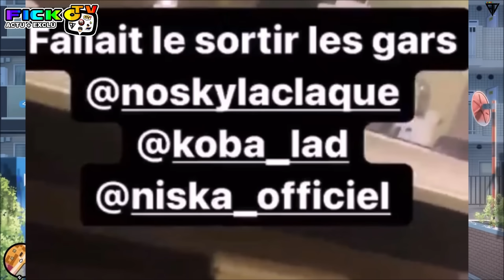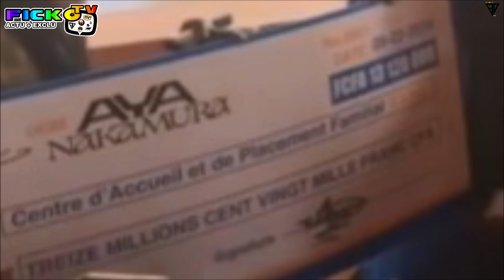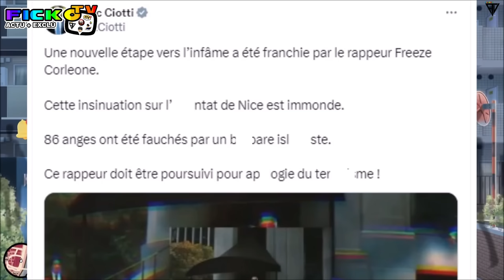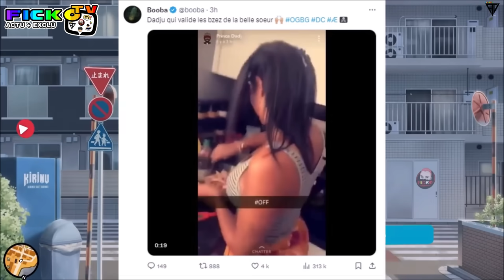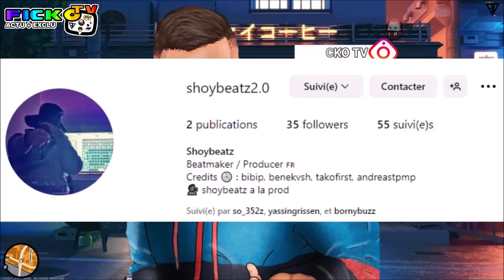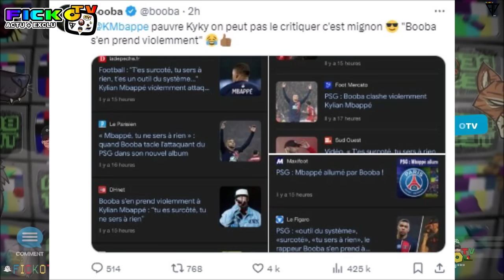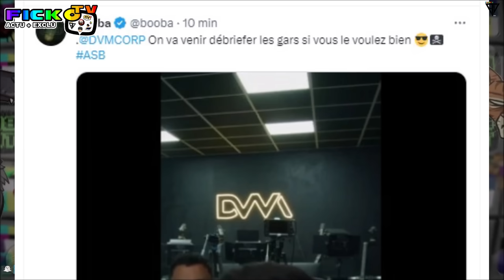FREEZE dans LA SAUCE, BOOBA CLASH DEMDEM dans Æ, ZOLA VIDEO, GAZO VDLM, IBRA PARLE DOUMBE ! (EXCLU)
⚠️© '' 𝗢𝗻 𝘃𝗮 𝗽𝗮𝗿𝗹𝗲𝗿 𝗱𝗲 FREEZE CORLEONE est DANS LA SAUCE, BOOBA CLASH DEMDEM et GIMS dans Æ, INTERVIEW chez DVM, AYA NAKAMURA DONS aux MALI, KOBA LA D feat NISKA et ZOLA, IBRATV PARLE de CEDRIC DOUMBE et FRANCIS NGANNOU, GAZO VICTOIRE de la MUSIQUE 2024 avec VIANNEY, ZOLA MESSAGE en VIDEO a un RAPPEUR... ℗⚡️🆕

●▬▬▬▬▬▬ FIN  ▬▬▬▬▬♥️